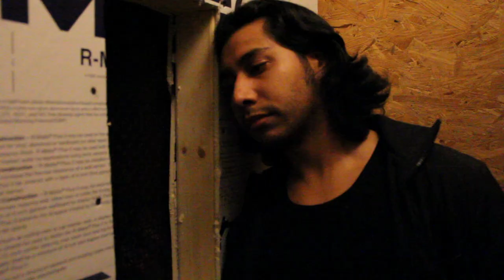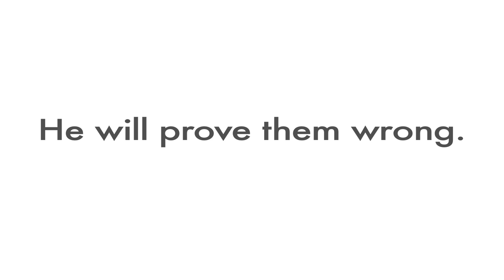I confess my last sin to you, when the magic happens trailers.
Track: Mind Heist
Artist: Zack Hemsey
Album: Mind Heist

Track: Ave Maria
Artist: Luciano Pavarotti With The National Philharmonic Orchestra
Album: Pavarotti at Carnegie Hall